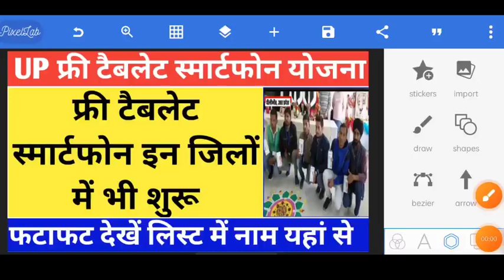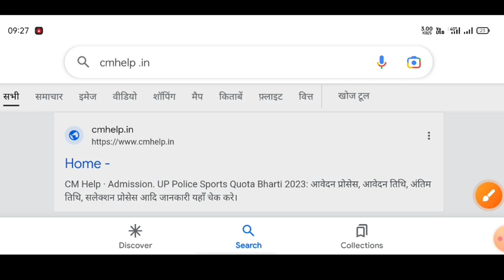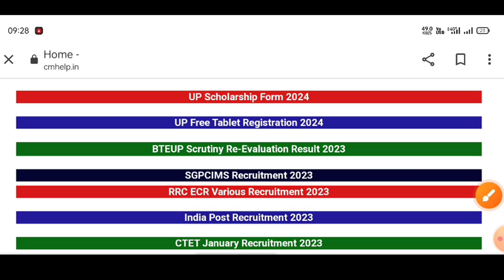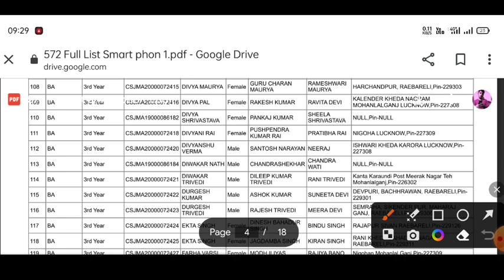Up Free Tablets & Smartphones distribution Yojana 2023 😊| फ्री टैबलेट | tablet smartphone news today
up, up free tablet
 up free tablet yojana 2023
aktu free smartphone yojana 2023 latest news today
up free tablet yojana 2023 today news knowledge Fatafat
up free laptop yojana 2023 regestration kaise kare
up free tablet vitaran news today
aktu students ko free tablet kab tak milega
up free smartphone yojana latest news today up free smartphone yojana 2023 latest news today

Your Queries,

catalyst soni
UP laptop Yojana vitran  hoga